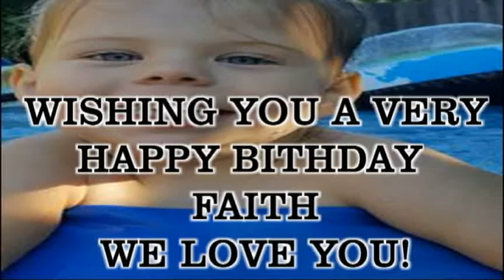Happy Birthday Faith!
made this video for our  granddaughter Faith born March 3,2015
we love and miss you Faith